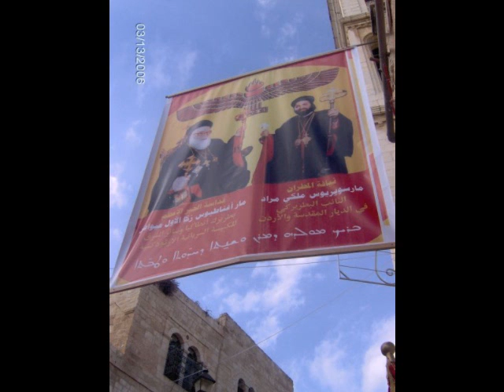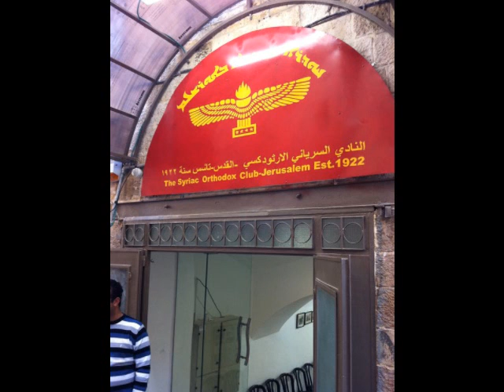Sardanapal Assad - 02 - Sawkah G-Domeh (1983) - Suryoyo (Aramean)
The Aramean (Suryoyo) singer Sardanapal Assad From Kamishlo (Beth-Zalin) singing the popular song "Sawkah G-Domeh" from 1983. Album: Zmirotho Suryoyotho recorded in Kamishlo.